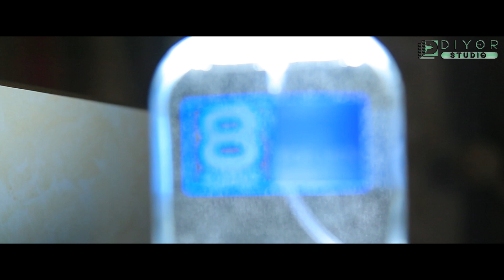Самый лучший свадьба в Беруний WEDDING DAY